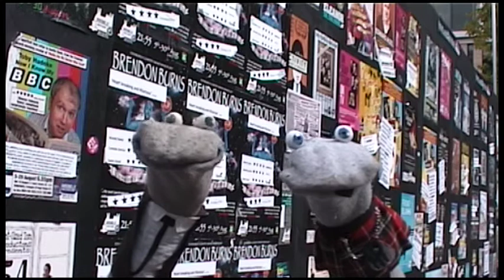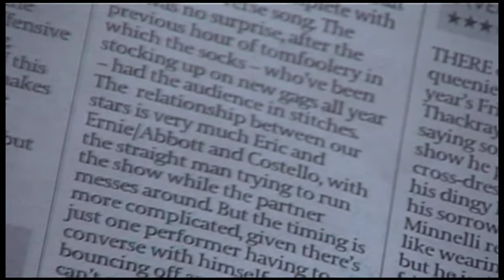A-Z of the Fringe, S for Stars - Scottish Falsetto Sock Puppet Theatre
Scottish Falsetto Socks Roll Up! 9.30 every night at the Edinburgh Fringe 2019

4 STARS The Scotsman - another rave review for The Socks at the Edinburgh Fringe. Twitter @falsettosocks T-shirts

★★★★ 4 STARS The Scotsman

COMEDY
SCOTTISH FALSETTO SOCK PUPPET THEATRE - ON THE TELLY
GILDED BALLOON TEVIOT (VENUE 14)
MEET two socks with dreams. The duo who make up the Scottish Falsetto Sock Puppet Theatre want to make it big on the box, so present the audience with suggestions as to genres in which they might gain a toehold. These include historical drama, sport, cookery, gardening and finally, biopics, at which point we get to suggest the subject for the final playlet.

At the show I saw, the 'winner' was Anthea Turner, and sock puppet supremo Kevin Sutherland came through with a delightfully scurrilous portrait of the presenter, complete with instant two-verse song. The wit was no surprise, after the previous hour of tomfoolery in which the socks - who've been stocking up on new gags all year - had the audience in stitches. The  relationship between our stars is very much Eric and Ernie/Abbott and Costello, with the straight man trying to run the show while the partner messes around. But the timing's more complicated given there's just one performer having to converse with himself, while bouncing off an audience he can't see.
Along with the skits come comedy songs, such as the reinterpretation of Eric Clapton's Layla as 'Vuvuzela' and it's quite the eye opener to watch a sock handle a guitar. And the puns ... the puns are glorious.
I'm trying hard to unravel the secrets of the socks here, and fear I'm going to kill the frogs by dissection (actually, they do look like little grey Kermits). Get your own socks on, pop down to the Teviot and discover the magic for yourself.
MARTIN GRAY